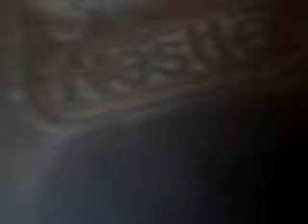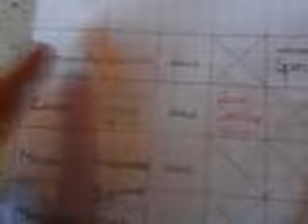la présentation des affaires de mon hamster et de mes animaux de la campagne